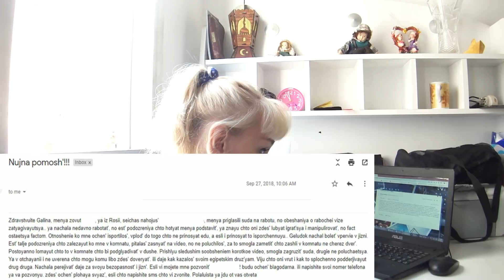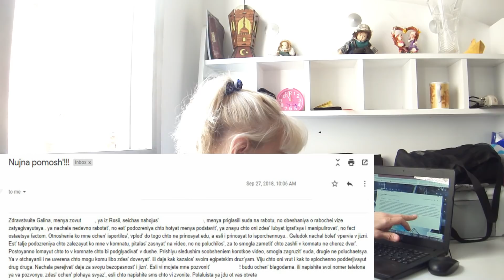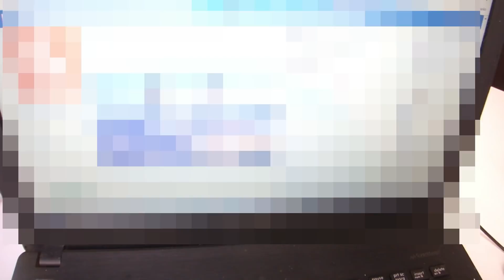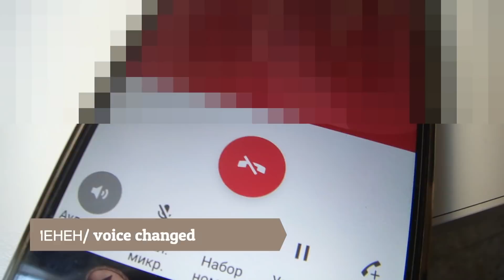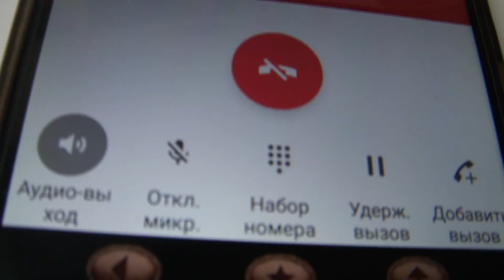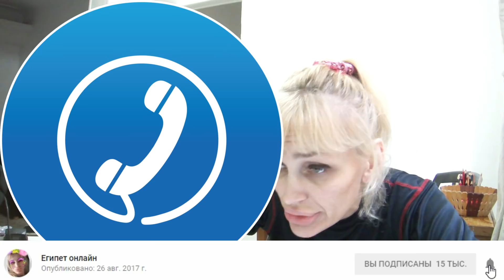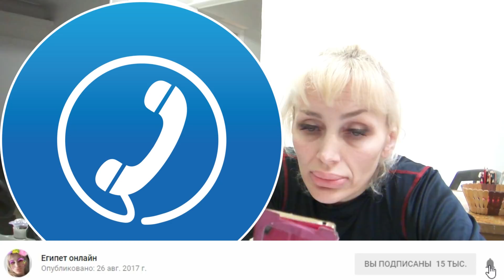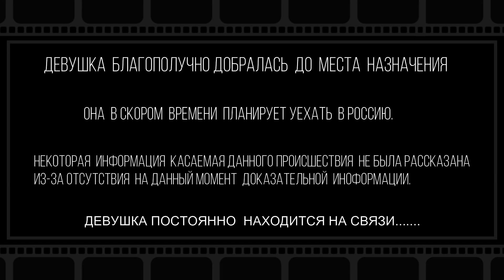НУЖНА ПОМОЩЬ В ЕГИПТЕ: СВОЯ СРЕДИ ЧУЖИХ (рус. субтитры)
В этом видео выувидите как реально развивалась история в Египте девушки из России. Что произошло и как закончилось.
История еще не закончена до тех пор пока девушка не уедет.